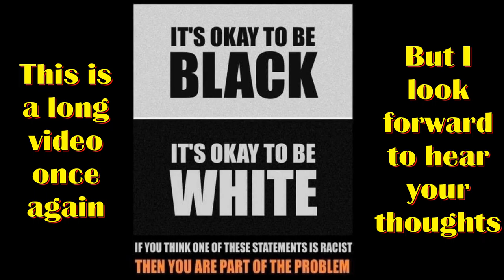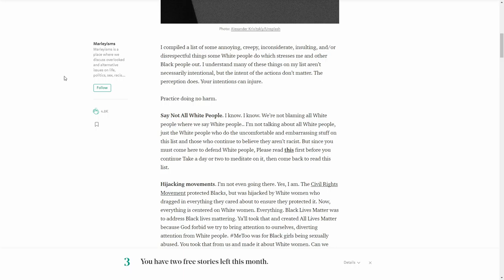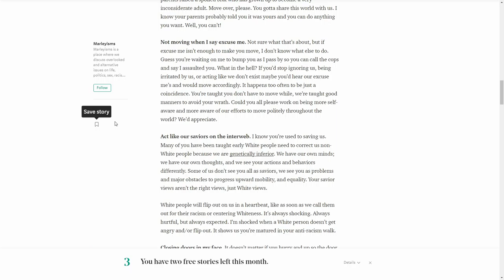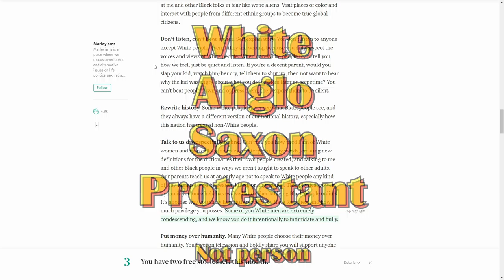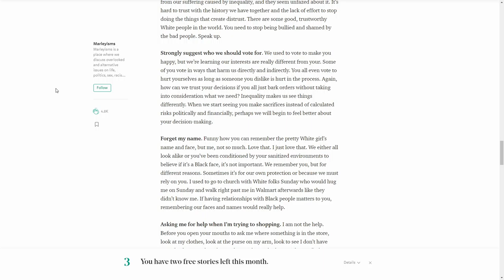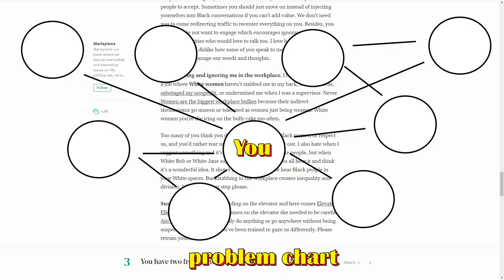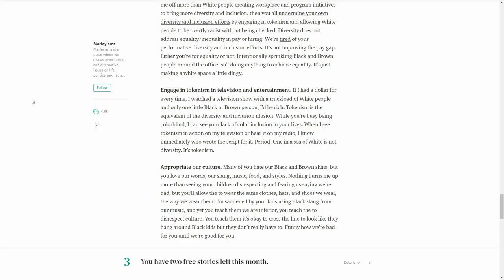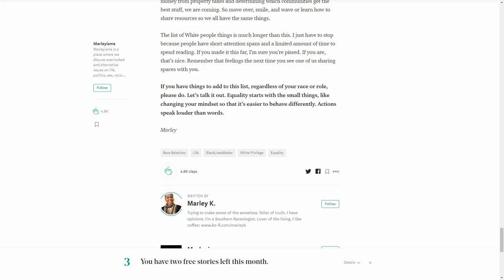Some insulting things a lot of white people do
Race baiting, it is no a good thing, but somehow it is acceptable when it is done agains white people? Hmm.

Cocoscope is kind a harsh mistress at times so I also returned to Dailymotion,